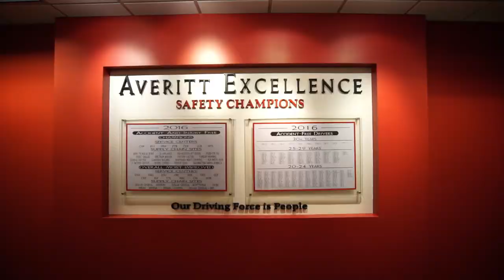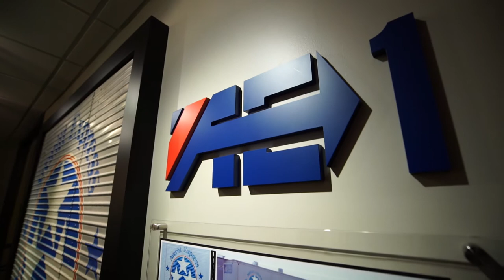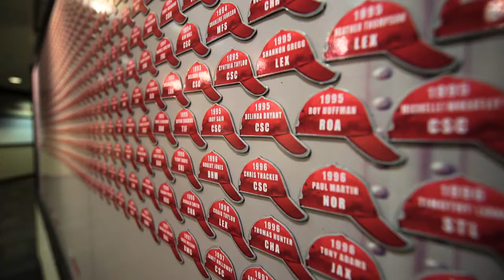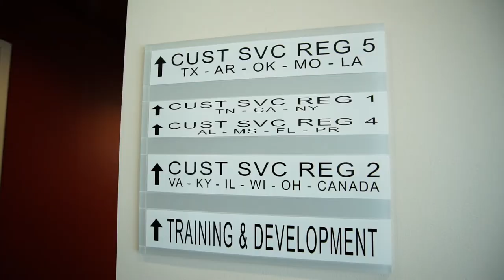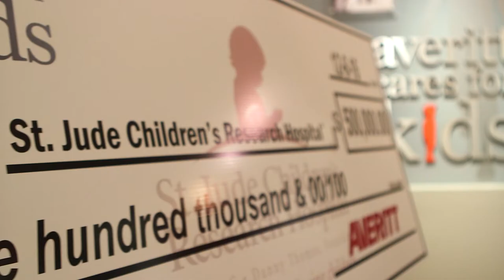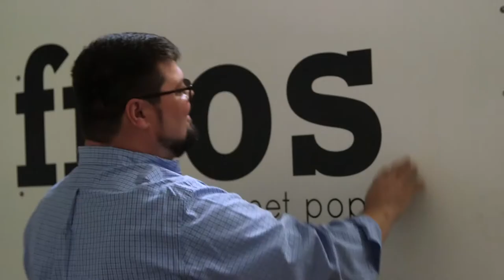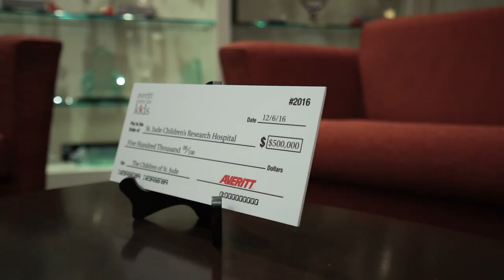Averitt Corporate Tour - The Power of One